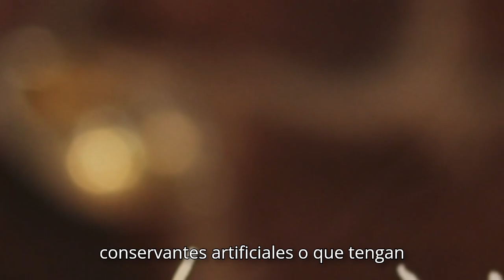✅ ¿Por qué el queso se pone amarillo? 😳👈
En este video, resolveremos la duda: ¿Por qué el queso se pone amarillo?

Analizaremos las causas detrás de este cambio de color, como la oxidación y la exposición al aire.

También te daremos consejos para evitar que tu queso se ponga amarillo y mantenerlo fresco por más tiempo. ¡No te pierdas esta información esencial para conservar tu queso en perfectas condiciones!